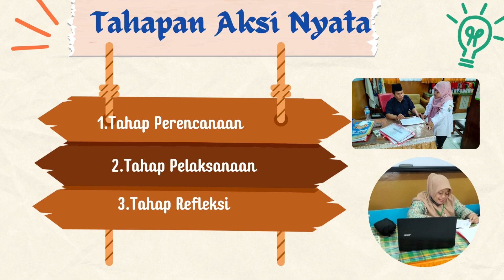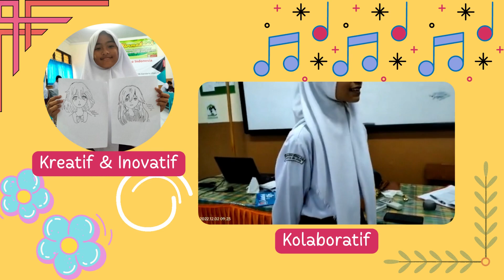AKSI NYATA MODUL 1.3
Mewujudkan Pelajar yang Religius,Berkarakter, Leadership, Kreatif, Inovatif ,Kolaboratif , dan berbudaya melalui merdeka belajar berlandaskan Profil Pelajar Pancasila.